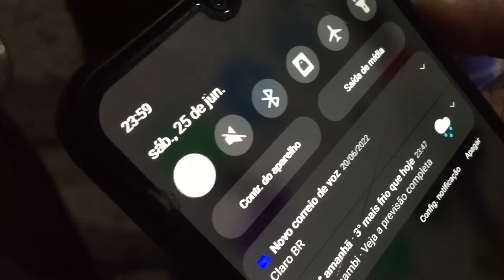resenha de São João - 2022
Fala rapaziada, acharam que não ia ter resenha de Festa Junina? Acharam errado! Nesse São João a tropa resolveu se juntar pra... encher a cara.